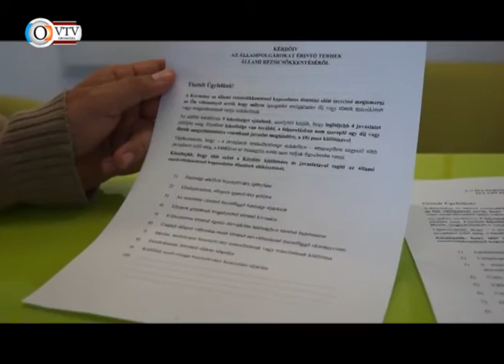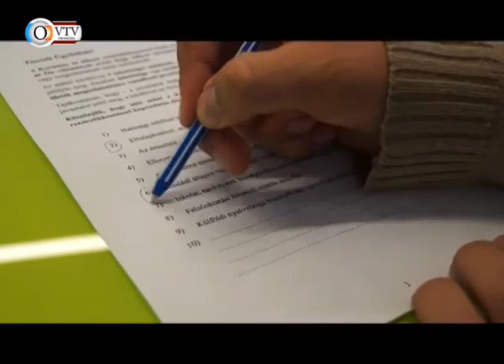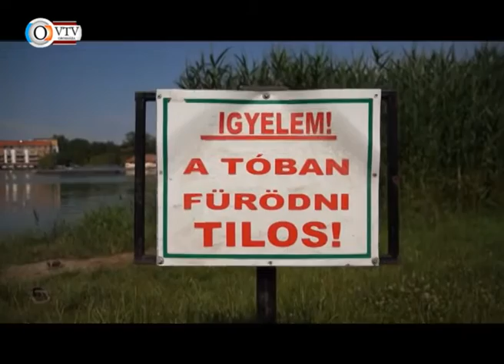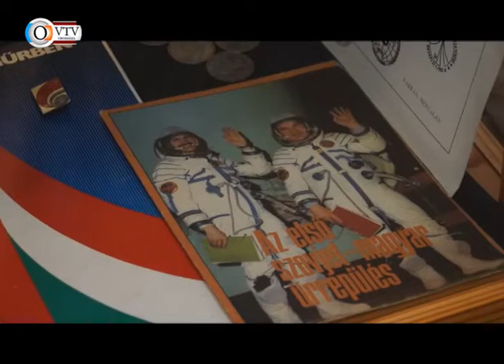Az Orosházi Városi Televízió híradója - 2015. június 23.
Közigazgatási rezsicsökkentés •
A 47-es út felújítása •
Testületi ülés előzetes •
Nyári szünidő veszélyei •
Fürdőzés veszélyei •
Múzeumok éjszakája •
Egészségnap a hajléktalan szállón •
Jóganap •
Modellezők tábora